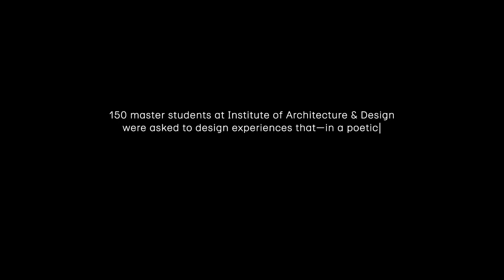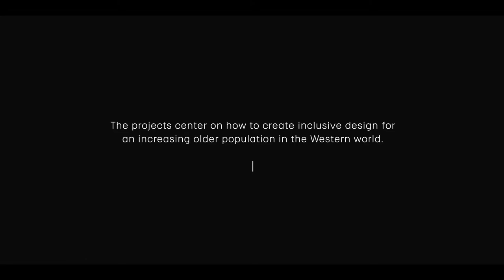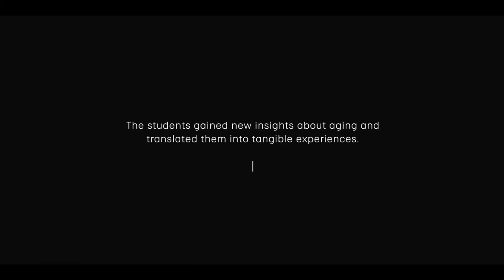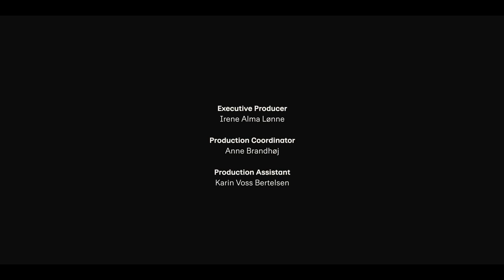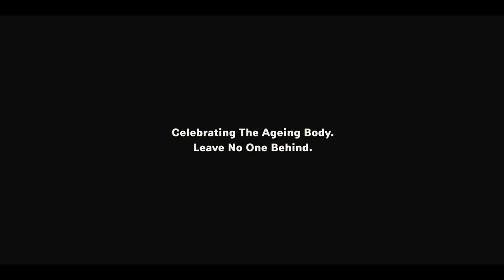GROWING - Mature Human Life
Andelen af ældre vokser i vores befolkning men vores samfund er ikke designet til de mange udfordringer, der uundgåeligt følger med aldring. 150 arkitekt- og designstuderende fra Det Kongelige Akademi udforsker i projektet ’GROWING – Mature Human Life’, hvordan man designer inkluderende til den ældre befolkningsgruppe i vores samfund.

Projektet er et samarbejde mellem Det Kongelige Akademi, Bevica Fonden og Fonden Ensomme Gamles Værn og udspringer af Det Kongelige Akademis engagement i FN's Verdensmål og dets overordnede tema "Leaving no one behind".